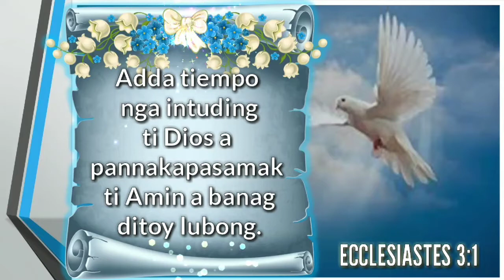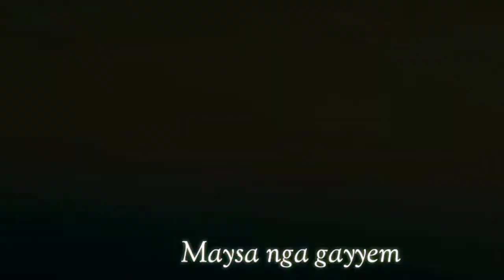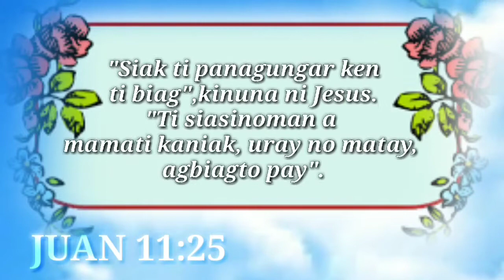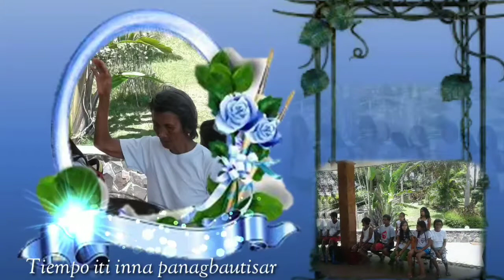Tribute to inang Baket Catalina Binuya Estrelles Part 1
POWERFUL SONGS
POWERFUL WORDS OF GOD

 Ilokano Christian Songs
 Ilokano Gospel Songs
 Ilokano Inspirational Songs
 Ilokano Preaching
 Ilokano Sermon
 Ilokano Kasaba
 Ilokano Services
 Ilokano Apayao/Kalinga